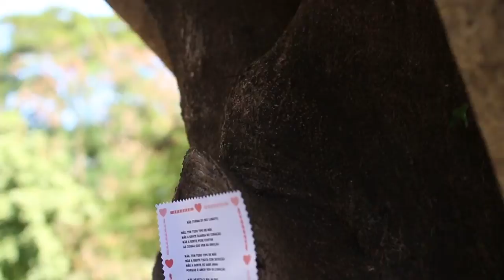Dia das Mamães 2016 - Nuvem de Algodâo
produção : FIT TV